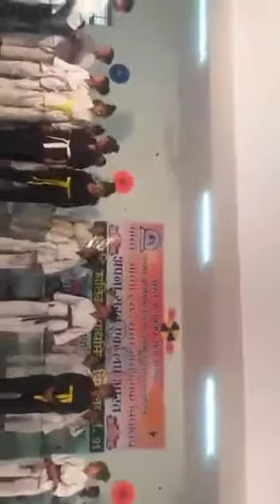girls Self defence program.